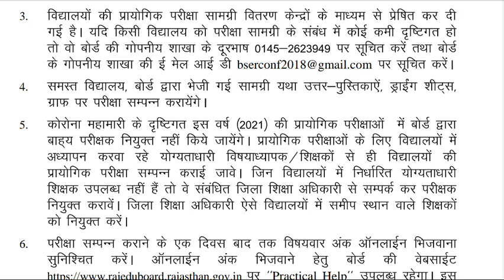Class 12th RBSE प्रैक्टिकल्स 2021 में स्कूल के टीचर ही लेंगे। सबूत के लिए वीडियो देखें।